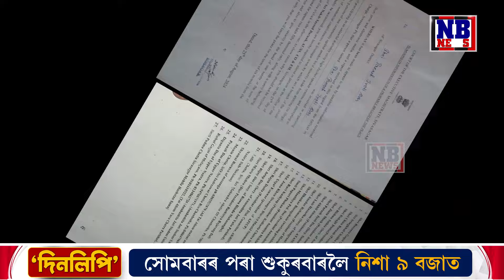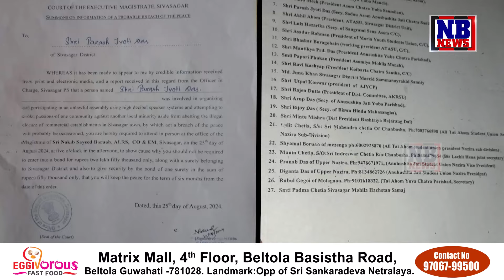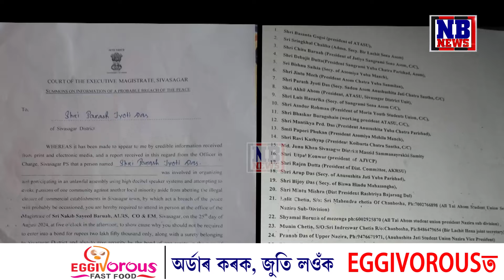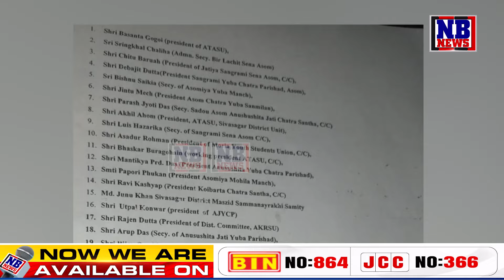বণ্ড ছাইনত স্বাক্ষৰ নকৰি প্ৰয়োজনত জে’ললৈ যোৱাৰ হুংকাৰ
শিৱসাগৰ প্ৰশাসনৰ বিৰুদ্ধে জাতীয় আন্দোলন মষিমূৰ কৰাৰ ষড়যন্ত্ৰৰ অভিযোগ। ২৭ নেতালৈ জিলা প্ৰশাসনৰ চমন জাৰি। বণ্ড ছাইনত স্বাক্ষৰ নকৰাৰ ভাবুকি জাতীয় সংগঠনৰ।